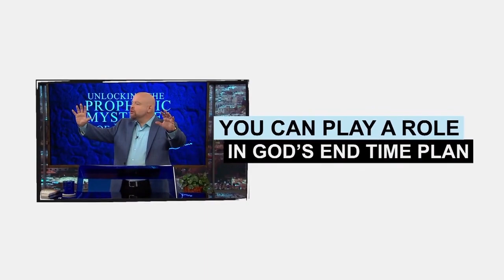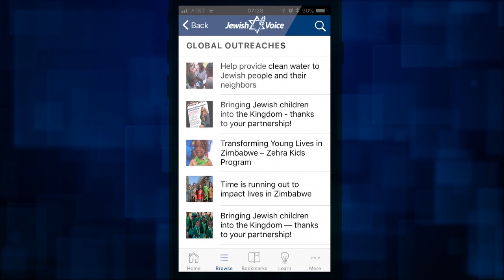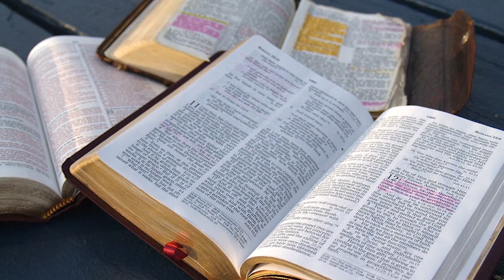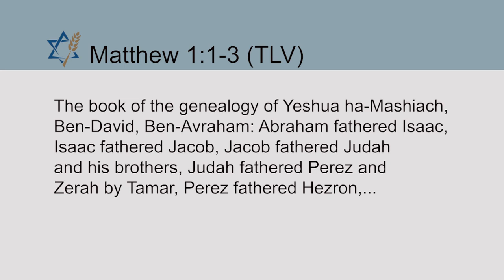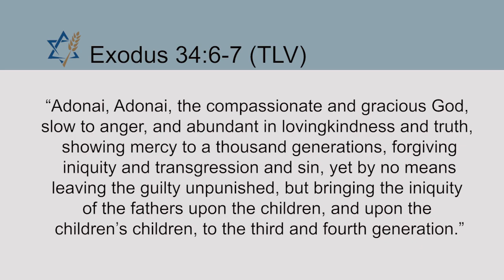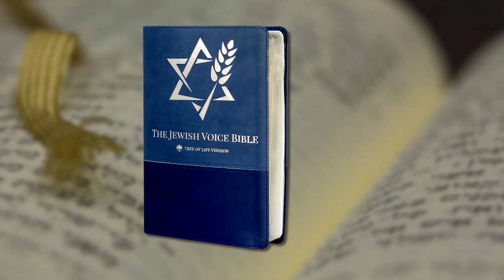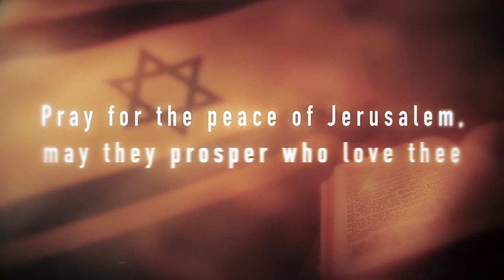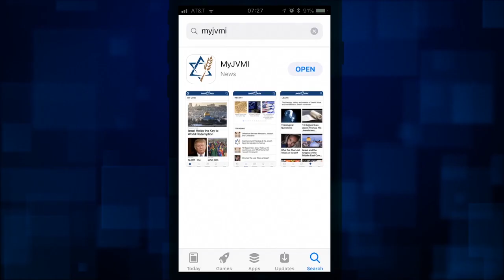JVMI Holiday Bible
The Bible is the most important book ever written. It is an eyewitness account of the most critically significant events in all of life on Earth. Discover how vital it is not only to read and meditate upon the Holy Scriptures but also to study the original Hebrew context to increase your understanding and application of God’s Word in your life. Join Jonathan Bernis and Daniah Greenberg as they introduce the Jewish Voice Bible, a Tree of Life Version Bible that is filled with additional features to enrich your faith. Daniah Greenberg is President of Tree of Life Bible Society.